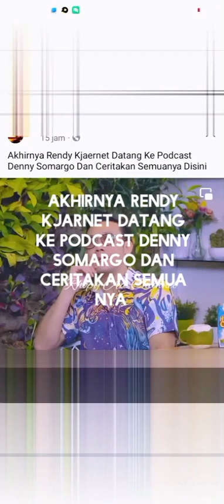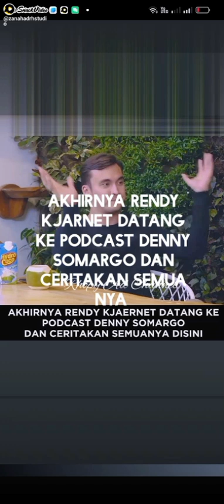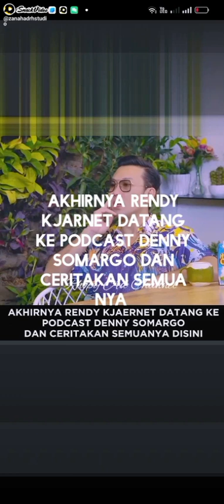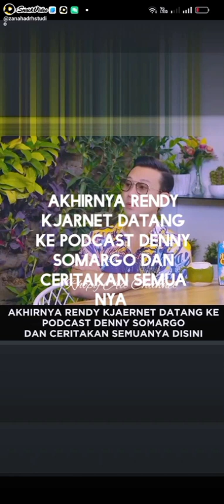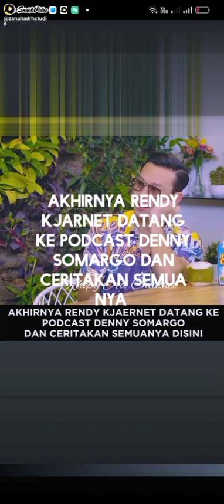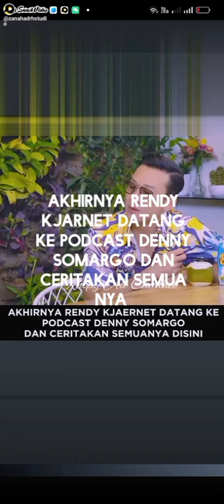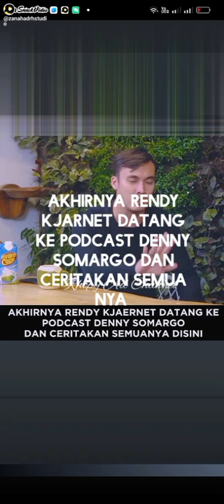Akhirnya Rendy kjarnet Datang ke Podcast Denny Somargo dan ceritakan semua nya